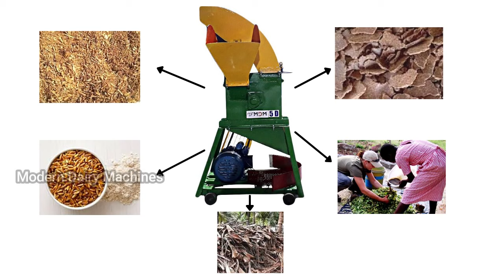அனைத்து விதமான chaff cutters | multipurpose chaff cutter | மேலும் தகவல்களுக்கு: 9345041010 (MDM)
PRICE DETAILS:
Horizontal chaff cutter -29800-/
MDM 5D Chaff cutter -32600-/
MDM 10D chaff cutter -59000-/